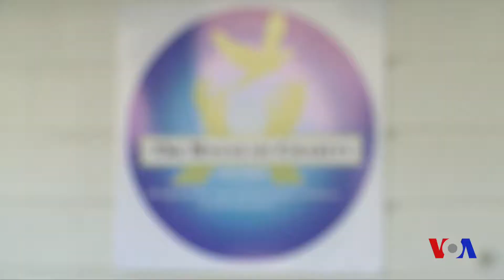Nogiron bolalar uchun "ehson uyi"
Xyustonda joylashgan xayriya tashkiloti pokistonlik nogiron bolalarni Amerikaga olib kelib davolashni yo'lga qo'ydi. "Amerika Ovozi" shunday bolalar davolanayotgan tibbiy markazga tashrif buyurdi.